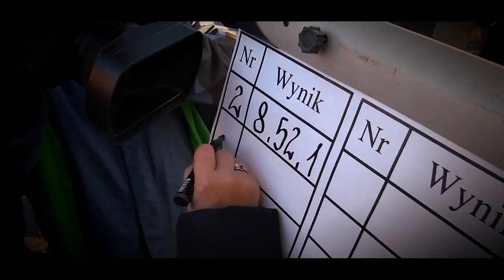Podsumowanie RSMP 2015 by RRV